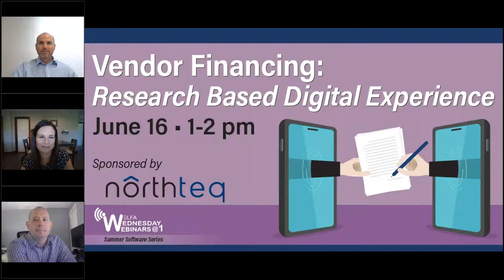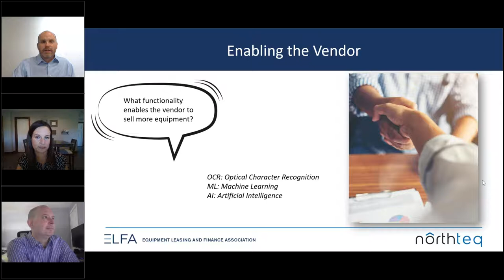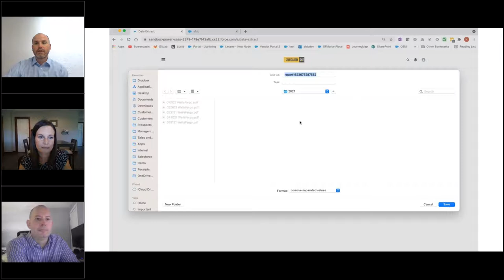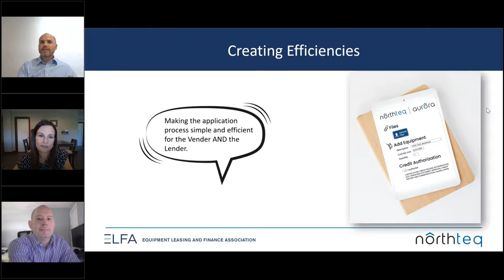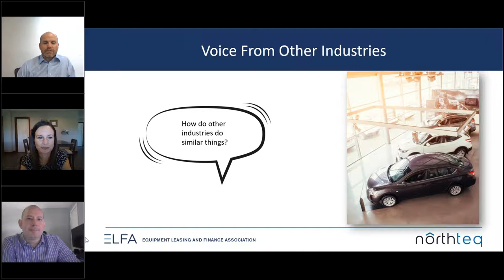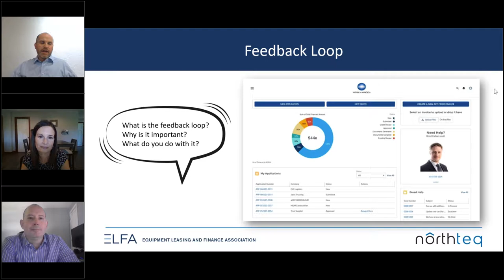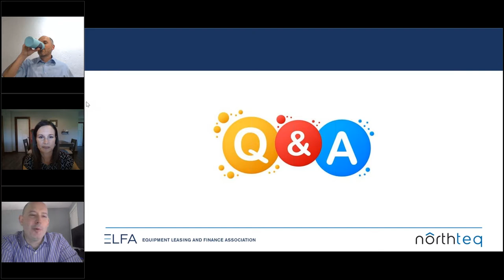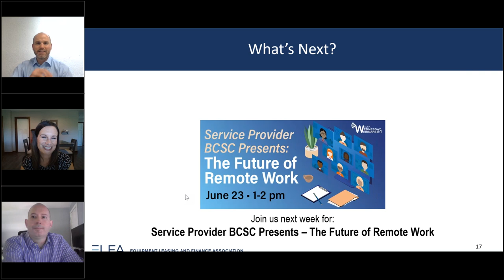Vendor Financing Research Based Digital Experience